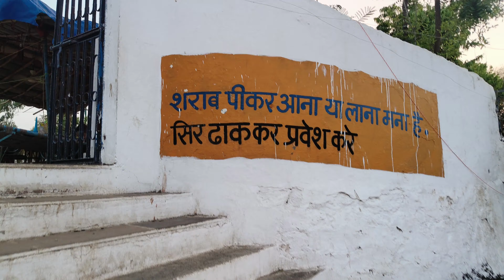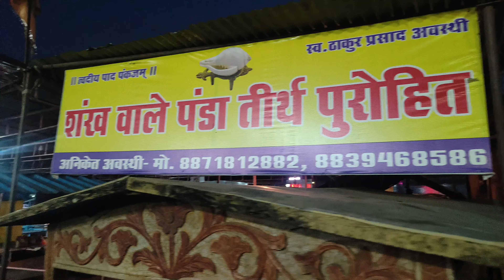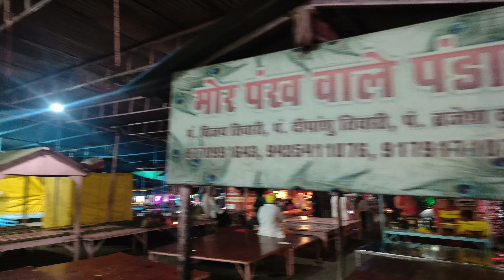Gwarighat jabalpur || Maa Narmada River || ग्वारीघाट जबलपुर | नर्मदा नदी || Best Tourist Place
gwarighat jabalpur || Maa Narmada River || ग्वारीघाट जबलपुर | नर्मदा नदी || Best Tourist Place |  @GauravGunjaGupta